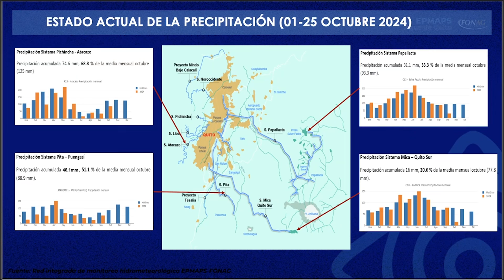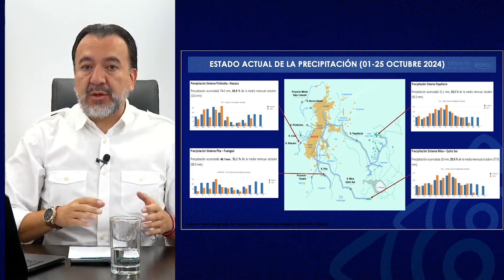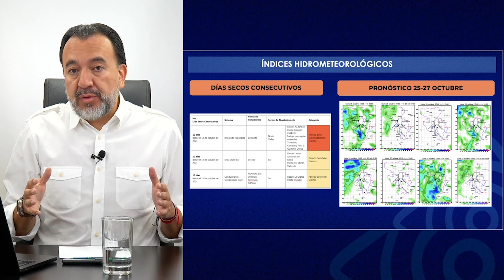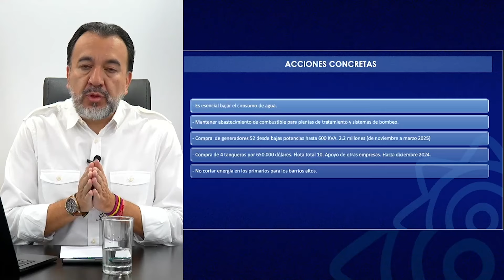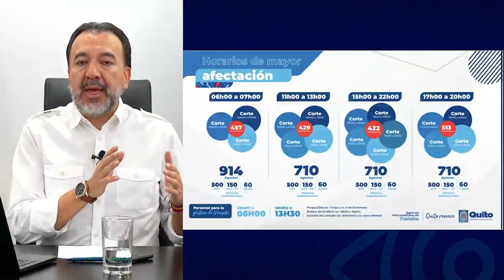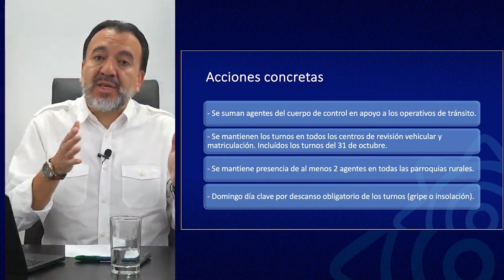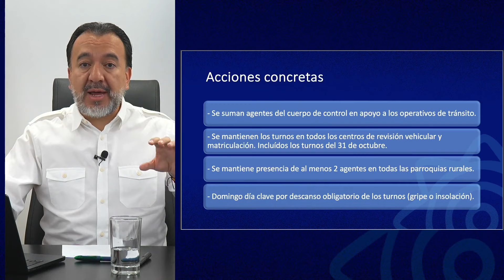Alcalde Pabel Muñoz anuncia acciones concretas para garantizar servicios municipales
Alcalde Pabel Muñoz anuncia acciones concretas para garantizar servicios municipales en medio de la crisis energética nacional

El Gabinete de Crisis del Municipio de Quito se instaló, este viernes, ante el último anuncio del Gobierno Nacional que dispone cortes eléctricos de hasta 14 horas, como resultado, se tomaron acciones, en varios frentes, para garantizar la continuidad de los servicios municipales.

«Atravesamos momentos sombríos porque se han juntado varias crisis y ahora también la eléctrica. Por ello, nos hemos reunido con  el Gabinete Estratégico, que tienen que ver con las empresas que rigen los servicios que llegan a ustedes. Lo que queremos es que en los próximos meses Quito no se pare, Quito no se apague (…). En un mes en el que deberíamos estar cobrando aguinaldos, parecería que vamos a estar cobrando liquidaciones», sostuvo. En este sentido, el Municipio de Quito informa decisiones concretas para garantizar que los servicios no se detengan:

Agua Potable

El alcalde aseguró que se toman medidas para que no existan afectaciones a los hogares, especialmente en los regidos por el sistema Pichincha- Atacazo. «Son barrios altos y necesitan de bombeo; si nos quitan la luz no podemos bombear y cuando se restablece nos puede tomar la restitución hasta tres días. Pedimos la empresa eléctrica que no quiten la energía en las terminales de estos sistemas de bombeo y si mantienen este compromiso podremos seguir garantizando el agua», argumentó.

También explicó que no se advierten lluvias en Quito y, en este panorama, la situación de nuestros embalses se complica, sin embargo, reiteró que al momento no existe riesgo de desabastecimiento en el 93% de la ciudad. También pidió a la ciudadanía bajar el consumo de agua, pues si existe un despilfarro se podría llegar a una política de restricción.

Hizo un llamado para mantener el abastecimiento de combustible, indispensable abastecer los servicios municipales.

Además, se invertirán USD 2.2 millones en la compra de 52 generadores eléctricos para abastecer a los barrios de zonas altas, además, se adquirirán 4 tanqueros por USD 650 mil, en total habrá 10 en la flota (6 en zonas altas) . También se hará un llamado a la Empresa Eléctrica Quito (EEQ) para cumplir lo acordado en la provisión de energía en los sistemas de bombeo que abastecen los barrios altos.

Agencia Metropolitana de Tránsito

El alcalde explicó que no existe el número de agentes necesarios para cubrir todas las intersecciones que se afectan con los cortes de luz, por ello, el Cuerpo de Agentes de Control apoyarán en la gestión del tráfico.

Por otro lado, los turnos de la matriculación vehicular y atención en los centros de retención vehicular está garantizados, incluidos los del 31 de octubre. También se dará atención en 450 intersecciones principales con 710 agentes, 500 agentes civiles de tránsito y 150 de fiscalización, más 60 agentes metropolitanos de control.  Personal del Cuerpo de Agentes Metropolitano de Control estará a cargo del Paseo Dominical, mientras que, se mantienen al menos 2 agentes en todas las parroquias rurales

Para mejor distribución del personal, se solicitará el cumplimiento de los horarios en los cortes.

Metro

Respecto al Metro, el alcalde se anunció  que mantendrá la energía en el sistema de las cuatro subestaciones y ocho alimentadoras. Un apagón abrupto este sistema de transporte podría causar daños. En el caso que se dé, se necesitarían 4 horas para reiniciar el servicio. Sin embargo, la atención a la ciudadanía será de forma normal. El Trolebús y Ecovía funcionarán de forma normal.

Obras

Las obras se verán relentizadas por la demora en entrega de material, con una afectación del 10% en distintos proyectos, por ello, el alcalde dijo que dispondrá que no se inicien las obras si no existen garantías de contar con todo el material, para evitar daños a los ciudadanos. Además, se suspenderán los horarios extendidos de trabajo para el bacheo nocturno y se ajustarán las jornadas de trabajo.

Otra acción, es que se ampliará el bacheo en vías secundarias para disminuir impactos en las principales por el tránsito.  Las terminales Quitumbe y Carcelén cuentan con generación propia. Mientras que las microterminales funcionan con generadores.